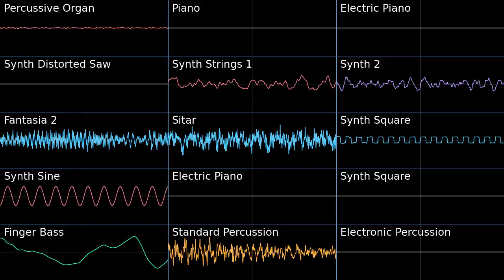Collision Chaos (Future) - Sonic CD PMD2 Soundfont Cover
Combined some rather interesting instruments to emulate the sound of the melodic line in the original. I think it turned out pretty well.
Collision Chaos Good Future - Sonic CD